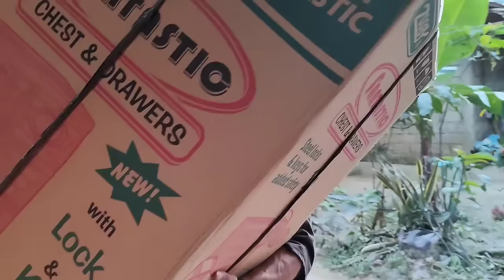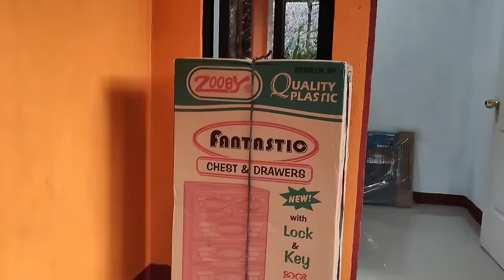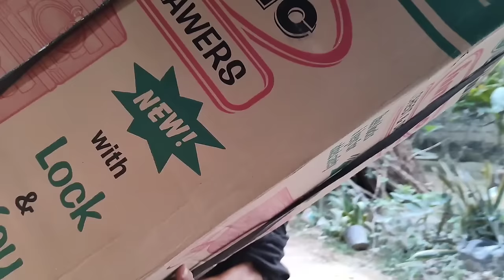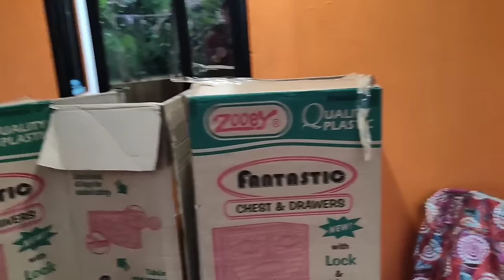JOHNMARTY UMIYAK! NG HUSTO SA SORPRESANG BINIGAY NG MGA SPONSORS! || KALINGAP RAB OFFICIAL | VSM